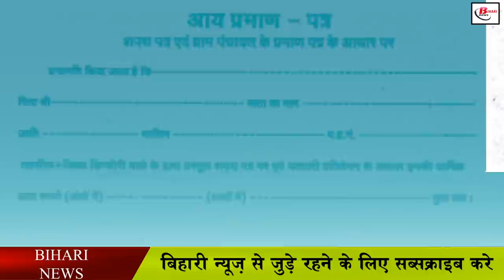बिहार में बदली दाखिल खारिज की व्यवस्था, पचड़ो में अब नहीं फसेंगे आप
The problem of rejection is common in Bihar, information about many criminal incidents in Bihar related to land related matters has also been coming to the fore. This is the reason that the Bihar government has been continuously working to change the system of settlement of land-related matters, in this episode, it has now been decided to change the system of rejection of land once again, that is, now of the rejection of your land. The work will be done under the changed arrangement. Because now the Bihar government is going to enlarge the jurisdiction of the revenue officers, under which discussions are being held to give the right to dismiss along with the circle officers to the revenue officers.